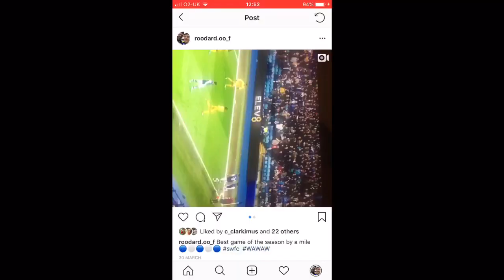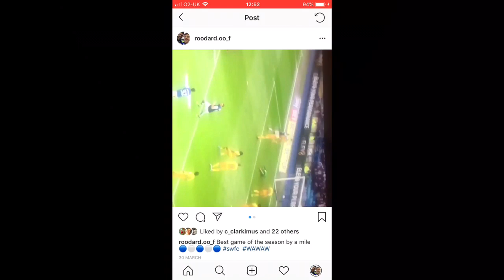Lee Bullens barmy army! Sheffield Wednesday vs Preston Vlog